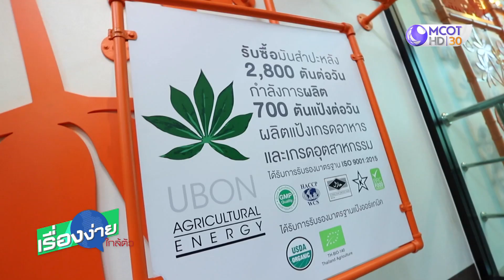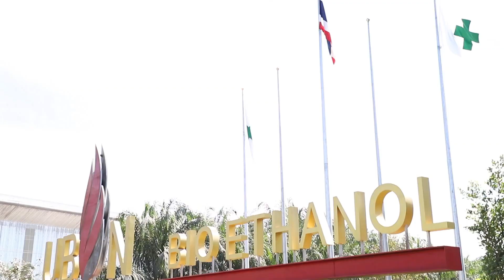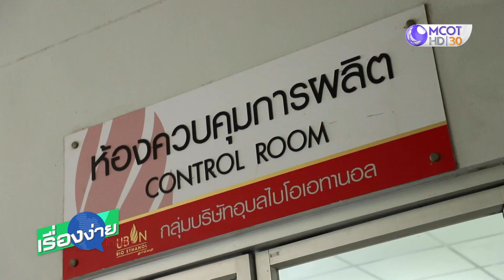เกษตรกรพร้อมปลูกหญ้าเนเปียร์ป้อนโรงไฟฟ้าชุมชน (17 ม.ค.63) เรื่องง่ายใกล้ตัว | 9 MCOT HD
เรื่องง่ายใกล้ตัว |17 ม.ค.63 OnAir
เกษตรกรพร้อมปลูกหญ้าเนเปียร์ป้อนโรงไฟฟ้าชุมชน